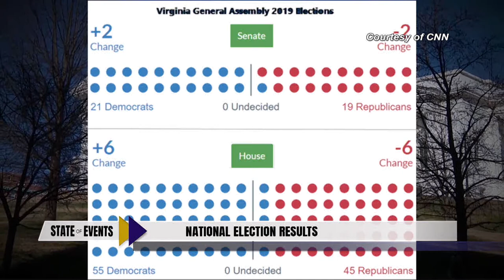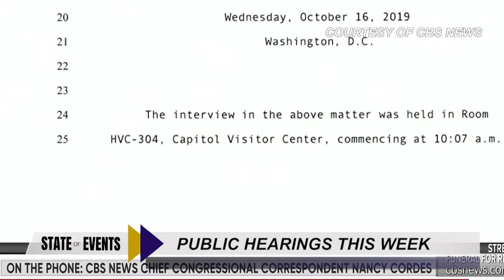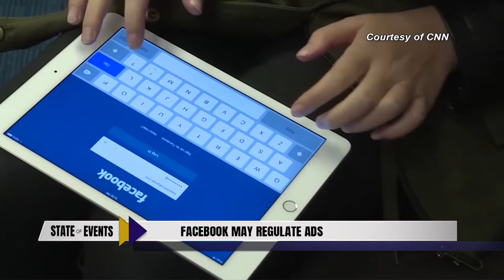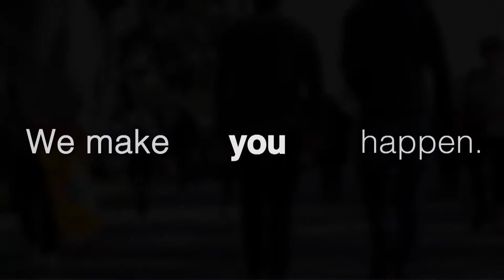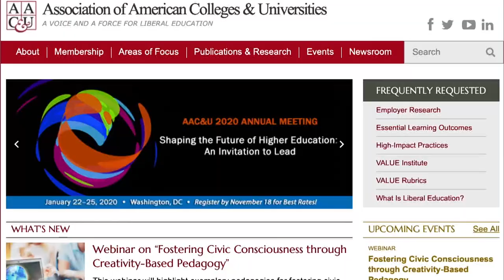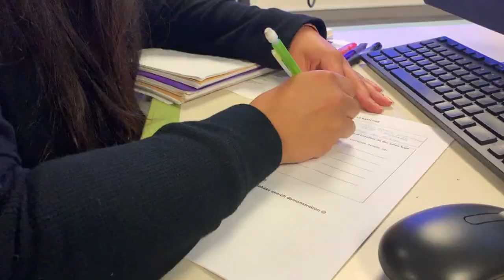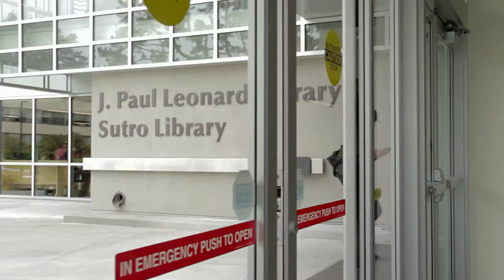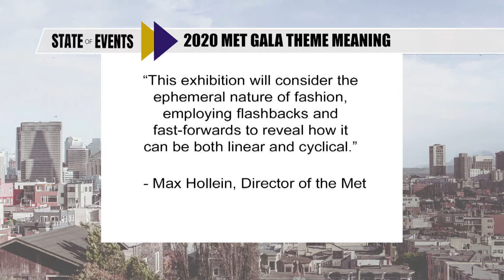State of Events - November 12, 2019